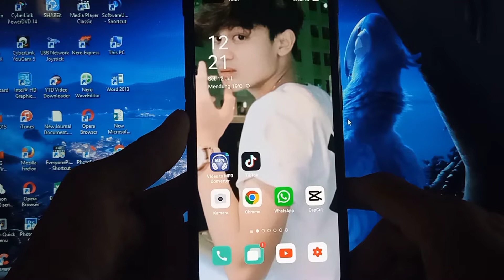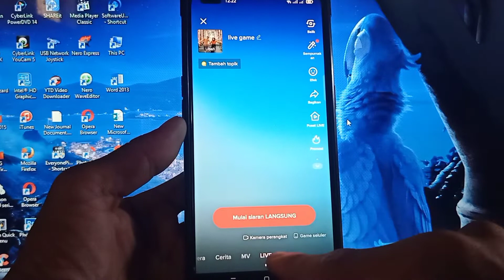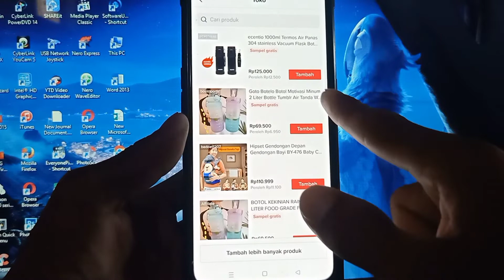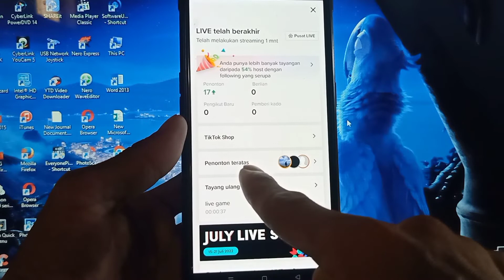CARA LIVE TIKTOK PEMULA 2022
Selamat datang sobat, kali ini kami akan membahas CARA LIVE TIKTOK PEMULA 2022, semoga bermanfaat dan terimakasih.

CARA SEMATKAN VIDIO TIKTOK